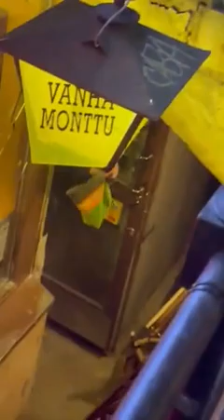Mies sekoaa ja hajottaa baarin ikkunat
tykätkää ja tilatkaa